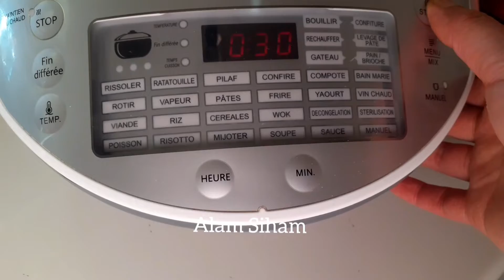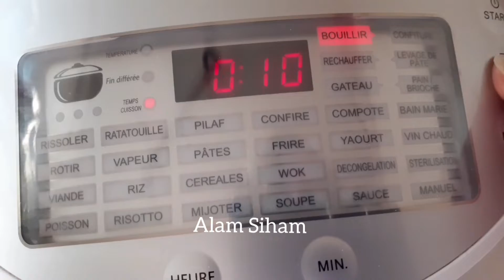Gâteau de semoule au caramel à l'autocuisto/Dessert facile à réaliser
Vous avez envie de une dessert gourmand ?J'ai préparer pour vous le gâteau de semoule au caramel .Merci d'avoir regardé ma vidéo, si elle vous a plu pensez à la liker et à vous abonnez si ce n'est pas déjà fait. Laissez moi un commentaire j'y répondrais avec plaisir.